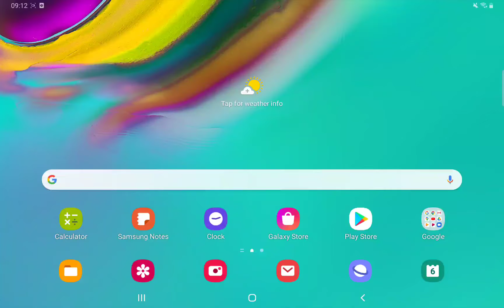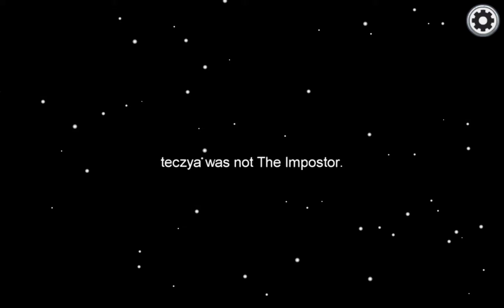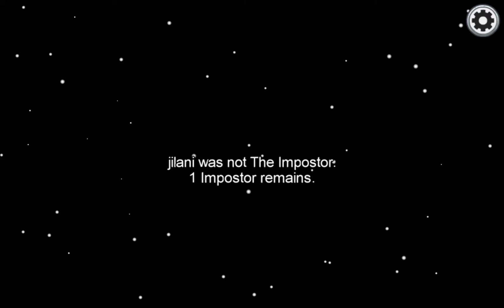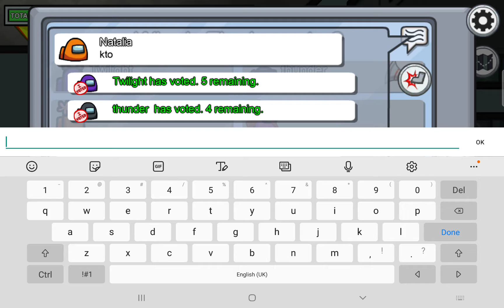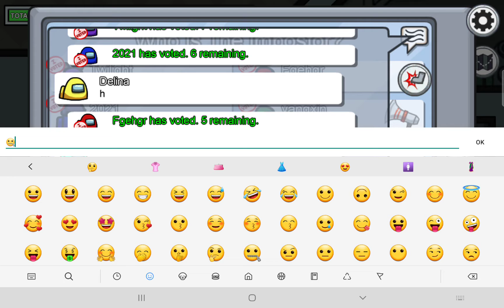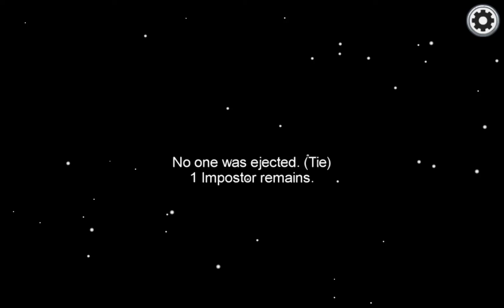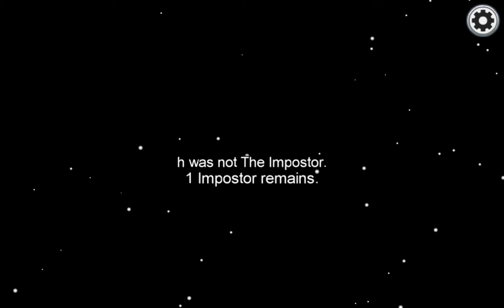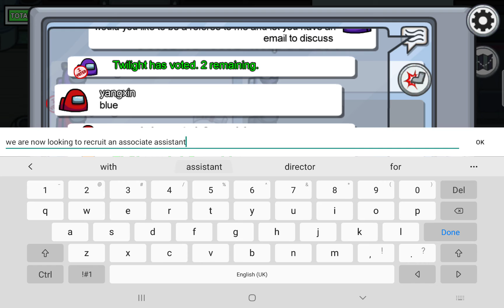I played Among us and killed everyone when I was the impostor